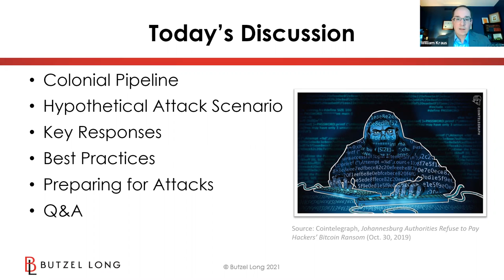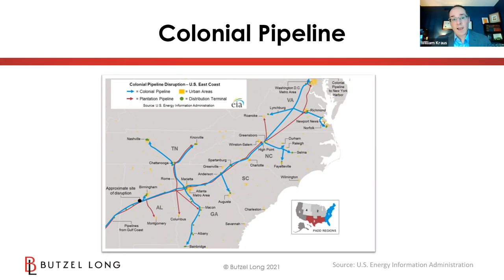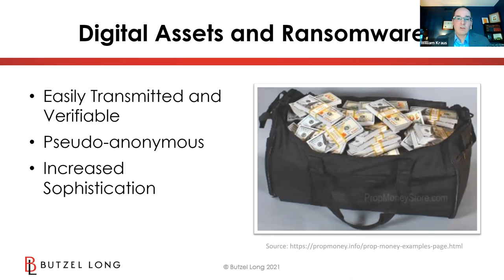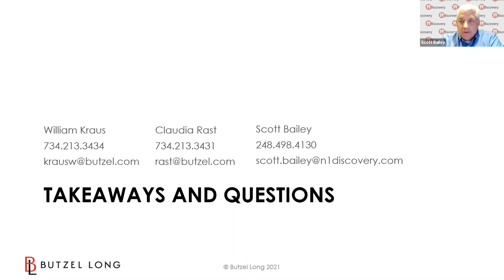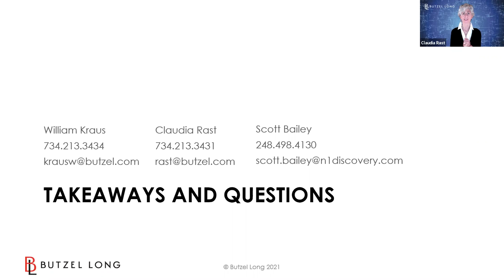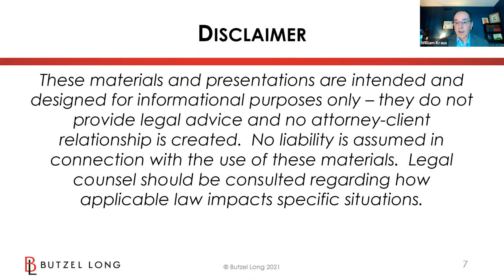Blockchain @ Butzel: The Dark Side of Crypto: Navigating Cybersecurity Incidents and Ransom Demands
Notwithstanding the positive impact and promise of digital assets, history has shown this technology can be used to facilitate illegal activity.  In particular, digital assets are often in the news for their connection to high-profile data breaches or ransomware events, with bad actors demanding payment in Bitcoin or Monero.  With the recent uptick in ransomware events—Continental Pipeline is an example—industry experts are now calling for additional efforts to regulate digital asset markets, and government agencies are sharing analytic tools that track cryptocurrency payments.

This webinar, co-presented by Butzel attorneys Claudia Rast and William Kraus and forensic expert Scott Bailey of N1 Discovery, will provide practical guidance for businesses regarding this issue, and offer suggestions on how to prepare for, deal with, and remediate a cybersecurity event.